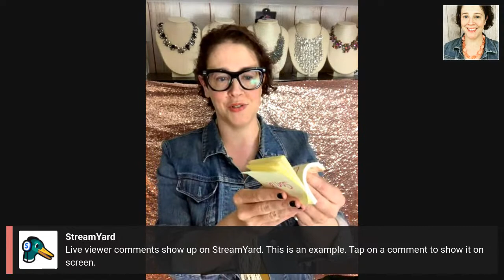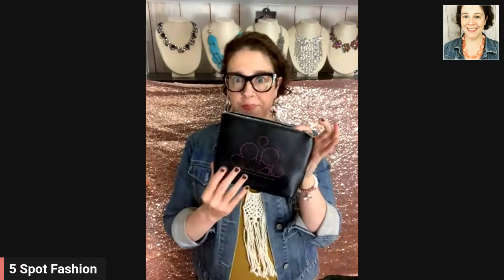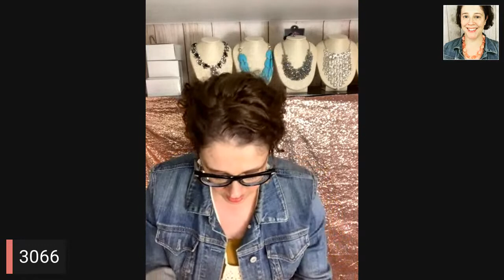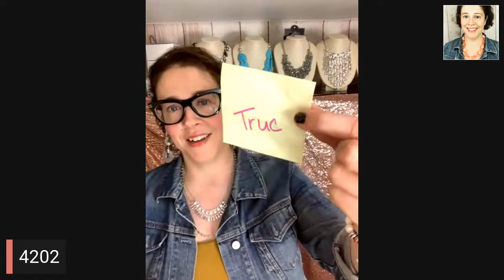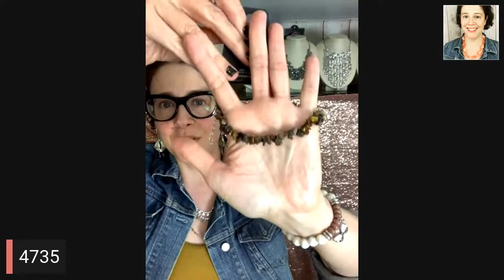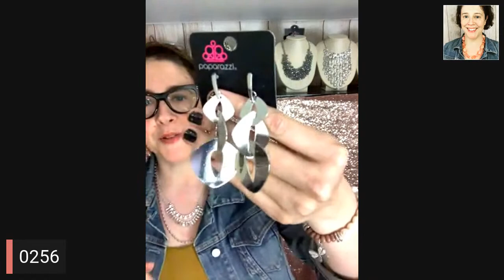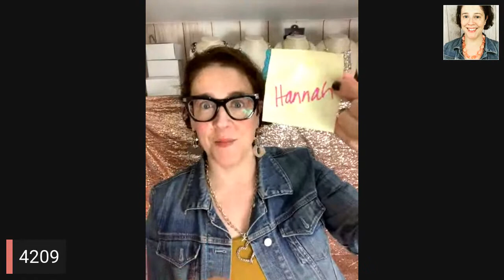Tues 5/16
Comment number to claim
$5 plus tax per accessory
Shipping starts at $4.50